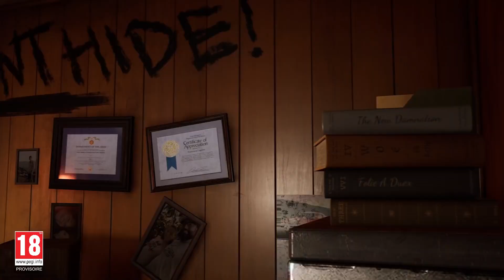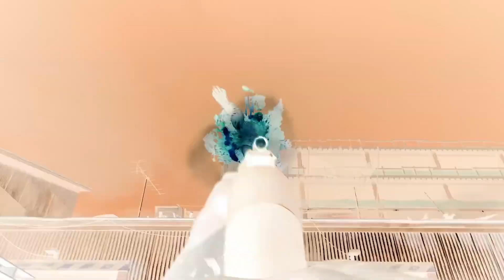Back 4 Blood : VF Reveal Trailer + Gameplay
Back 4 Blood, la suite spirituelle des Left 4 Dead dévoile un trailer sanglant et du gameplay.